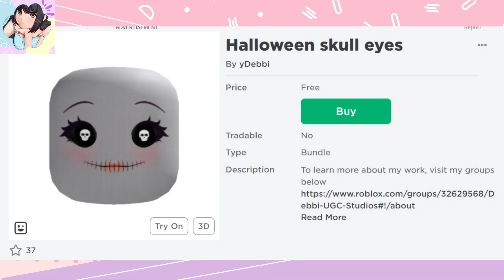LINDA CARITA DE HALLOWEEN GRATIS